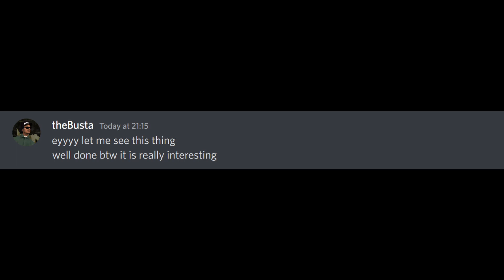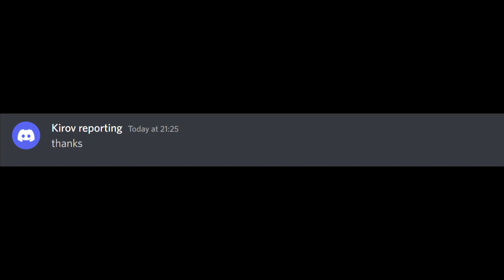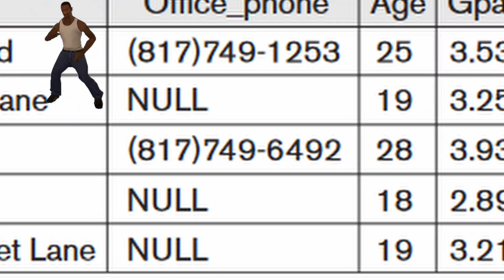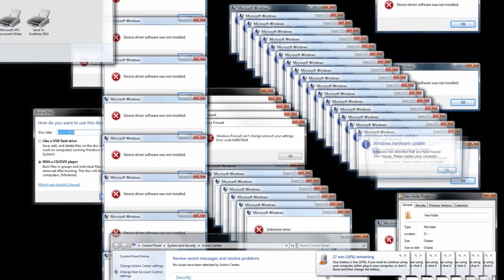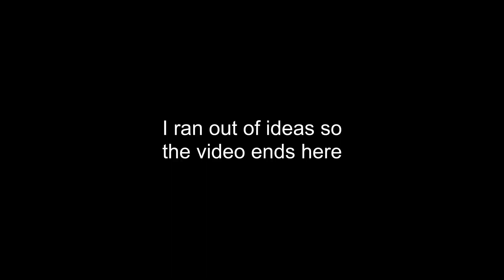kings college london computer science year 1 speedrun (not a clickbait)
this is the cringiest cs1 speedrun of all time

Attributions:
Doom Industrial music - Karl Casey @ White Bat Audio